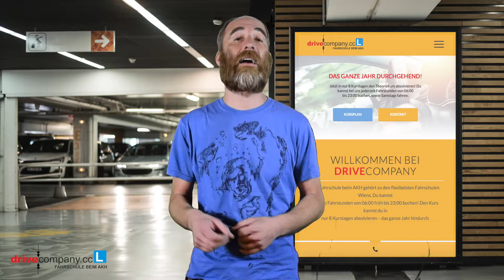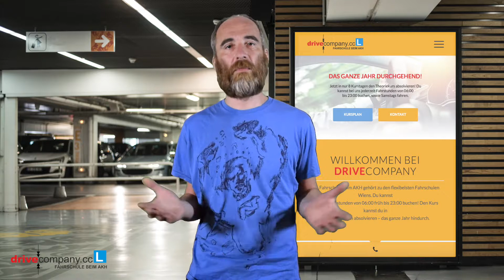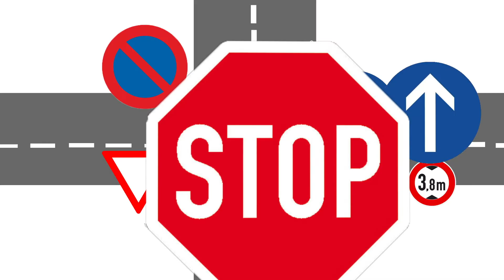Hilfe der Führerschein ist weg 😱 | Drive Monday #27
"Der Deckel ist Weg", dies hört man als pauschale Aussage wenn jemand seinen Führerschein abgeben muss.

Doch wie liegt der Unterschied zwischen dem Entzug der Lenkberechtigung und dem verlieren des Führerscheins?

In diesem Video klären wir auf 😊👍🏼

Markiere einen Freund für den diese Infos von großer Bedeutung sein könnten 😉